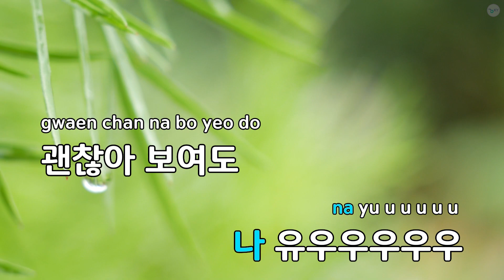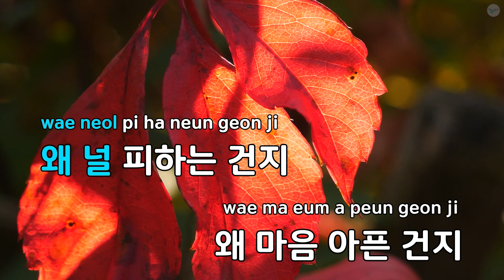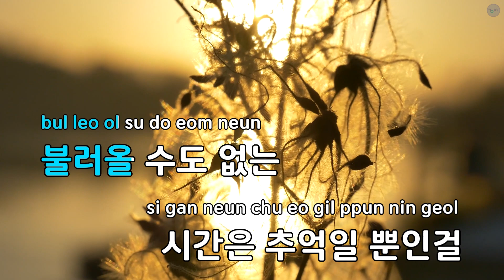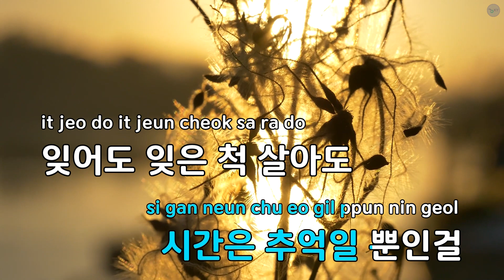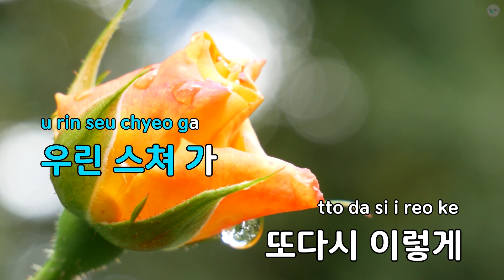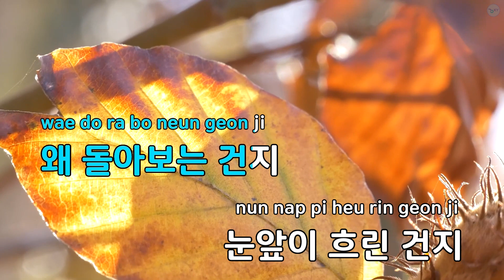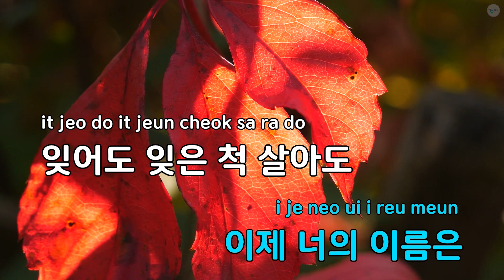너의 이름은 - 버즈 (KY.92772) / KY KARAOKE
"★ 곡 정보 ★
번호 : 92772
제목 : 너의 이름은
가수 : 버즈
작사가 : 조은희
작곡가 : 신준기,김예준,..

Copyrightⓒkeumyoung